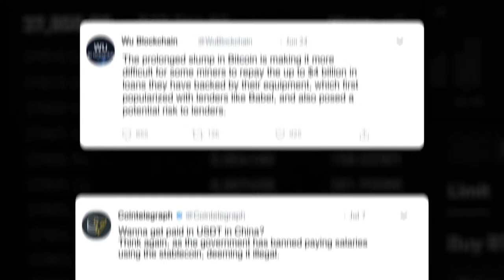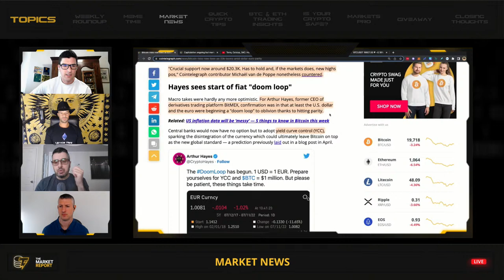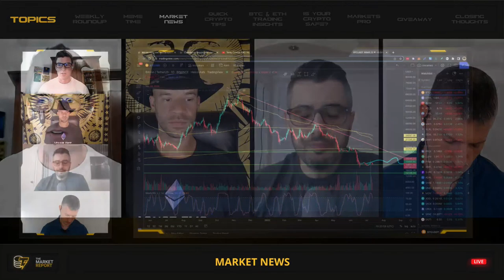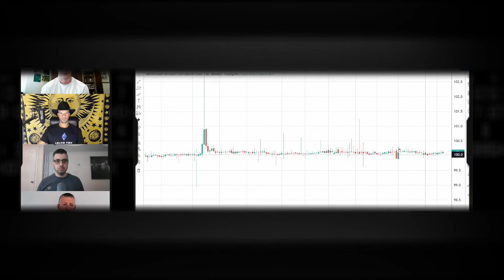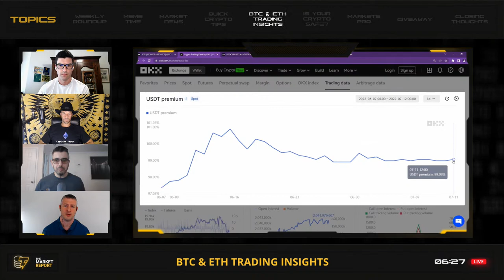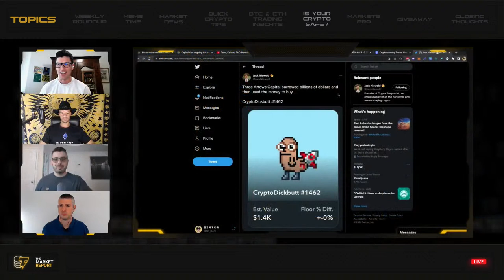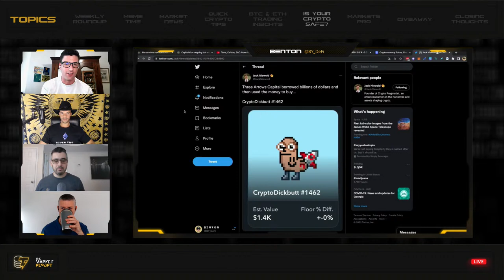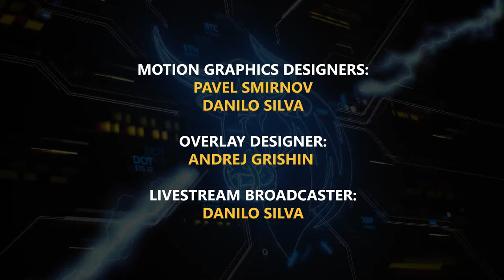Why are crypto platforms going bankrupt? Is your crypto safe?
Tune in to The Market Report at 12:00 pm ET on Tuesday, July 12, to watch our resident experts discuss why major crypto platforms are filing for bankruptcy and whether your crypto is at risk. We also break down the latest headlines to keep you up-to-date with the markets. And if you’re looking for trading tips and insights on Bitcoin and Ether, we’ll cover that, too!

0:00 Intro
5:06 Weekly roundup video
7:48 Meme time
9:49 Market news: Dollar Euro parity
20:20 Bitcoin's potential bottom
30:54 Quick crypto tip: Stick to the cryptos that serve a purpose
32:36 Marcel's trading insights: Tether USDT
43:16 Thoughts on Polkadot, Cosmos and IBC?
45:28 Why are crypto Platforms going bankrupt? Is your crypto safe?
57:38 Markets Pro, two coin you should have been watching: ONT and RGT
1:00:05 Closing thoughts
1:02:51 Giveaway